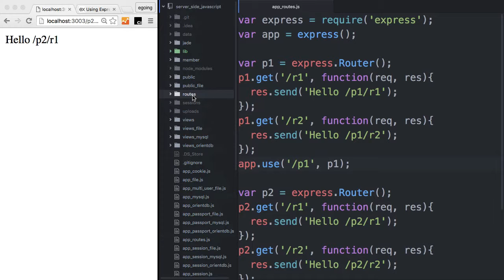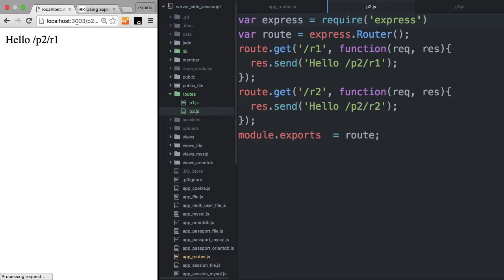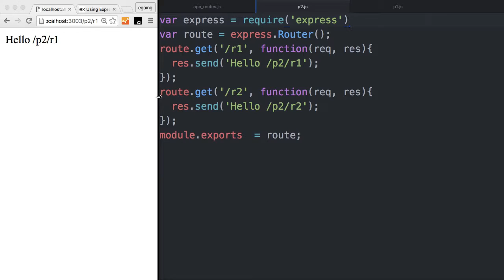Server Side JavaScript - Routes separate 2